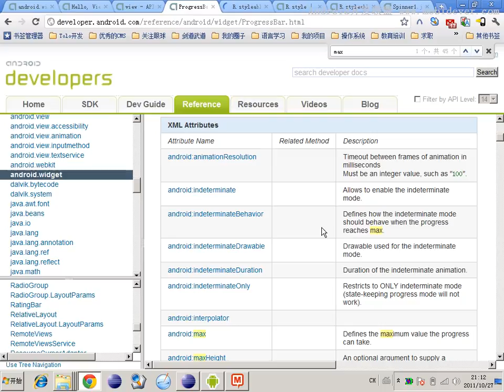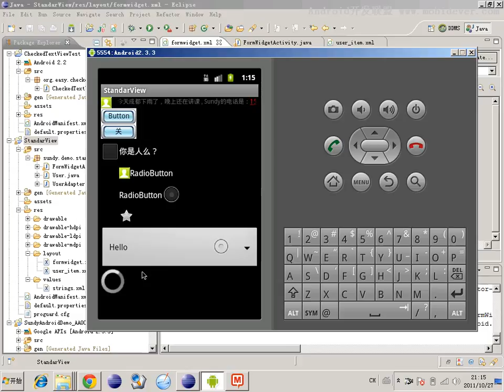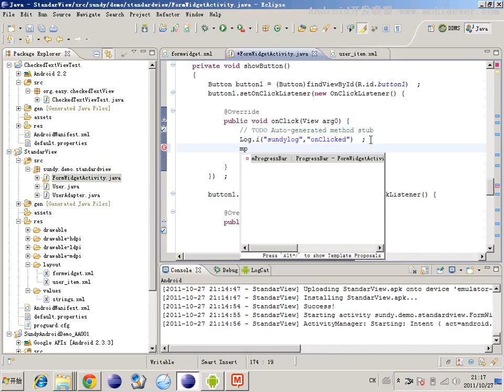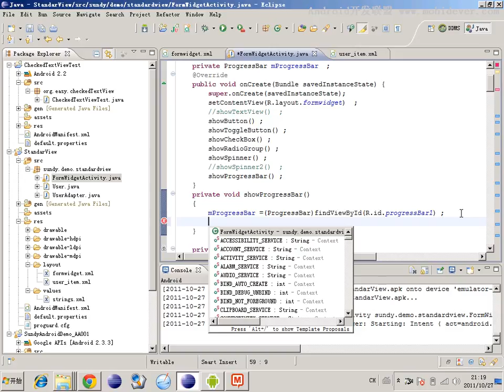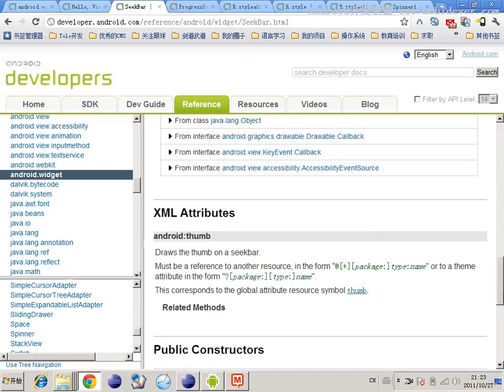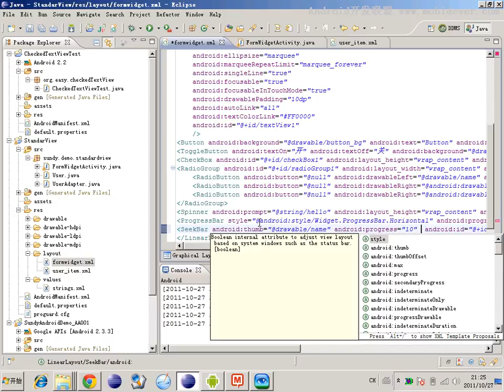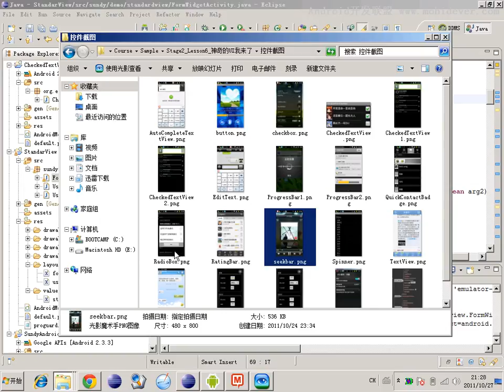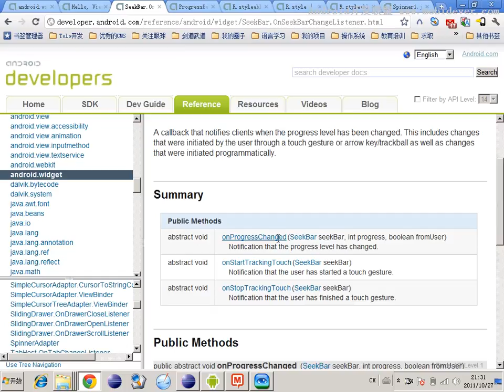Android 基础UI控件 26 26 以商业界面讲标准组件 SeekBar